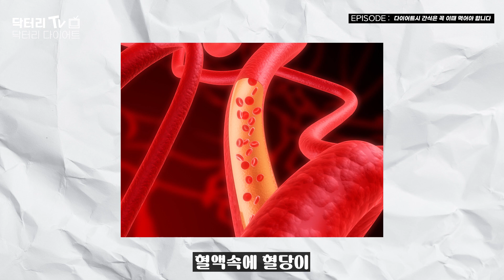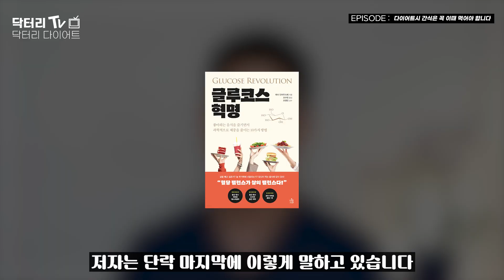살찌지 않게 간식 먹는 방법 (다이어트 시 간식은 꼭 이때 드세요)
중간에 소개한 책은 저와는 아무 이익 관계가 없는 책으로 제가 제돈 주고 산 책입니다.   절대 책 판매와 연관없으니 오해 없길 바랍니다

[분당 나우리가정의학과_닥터리 근무 의원]

[다이어트 유산균 등 병원 전용 제품_녹십자 온라인 구매]
병원코드: diet119

(본 영상을 제작자와 상의없이 불법으로 상업적인 이용을 하거나
불법으로 캡쳐하여 이용하는 등의 행위는 법적으로 처벌받을수 있음을 알려드립니다